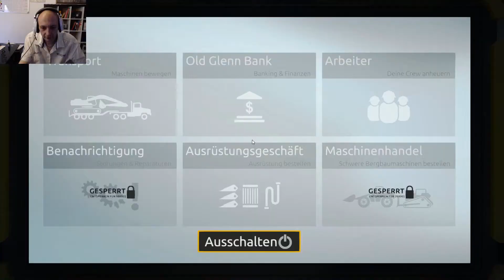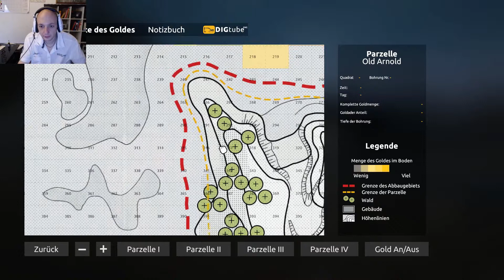Gold Rush The Game - Wie entkommen wir der Pleite - #45 - Deutsch/German - dlc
Spendenlink:
Meine Hardware:
Mainboard: MSI Z370 Tomahawk
Prozessor: I5 8400 6x2,8 GHZ + H60 Kompakt Wasserkühlung
Grafikkarte: MSI GTX 1070 TI
Ram: Crucial Ballistix Sport LT weiß DIMM Kit 8GB, DDR4-2400, CL16
Headset: Sennheiser G4ME ZERO
Software:
OBS Studio
Voice Meeter Banana
Audacity
Shotcut